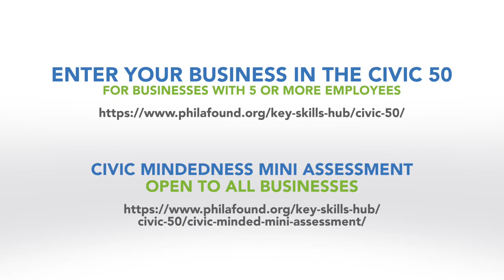Civic 50 Greater Philadelphia Trailer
Civic 50 Greater Philadelphia is a regional initiative, adapted from the global nonprofit, Points of Light, designed to recognize civic-minded businesses that are using their time, talent and resources to drive social impact in their communities.

Through a no-cost self-assessment and benchmarking tool, powered by True Impact, participants will gain a deeper understanding of how their current efforts align with best practices in the field and organizations of similar size and organizational capacity.